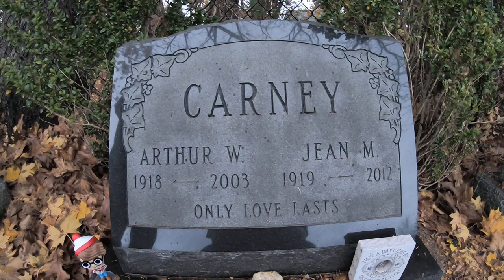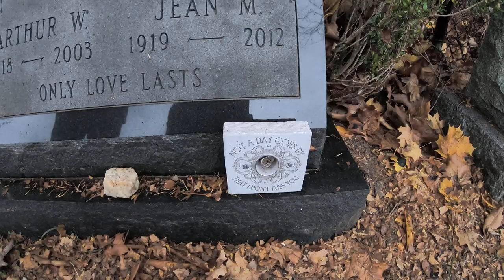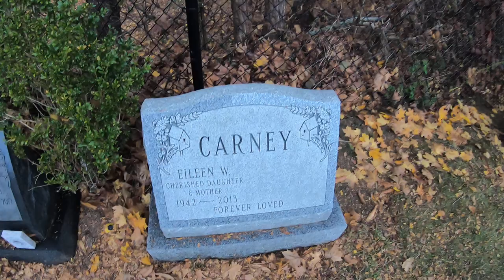Visiting Honeymooner Art Carney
In this video I am at Riverside Cemetery in Old Saybrook Connecticut to visit with famed Honeymooner Art Carney